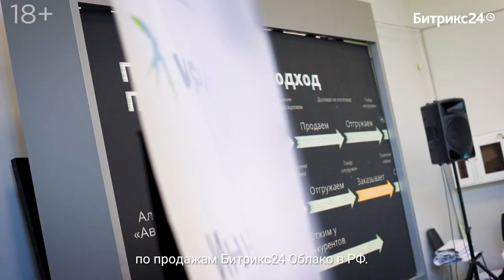Битрикс24 спрашивает: Счастье в деятельности и жизни | Филипп Гузенюк |Сезон 3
🔥 Запускаем третий сезон бизнес-сериала «Битрикс24 спрашивает» с новым экспертом - Филиппом Гузенюком и первым гостем шоу – Санниковым Иваном, основателем компании «Бизнес системы».
В новом сезоне, к проекту присоединился Юрий Николаев, директор по продажам 1С-Битрикс, в качестве ведущего и модератора шоу.

Участники выпуска обсудили важные вопросы на примерах «живых» кейсов:

- Как не допустить эмоционального выгорания?
- Как переключаться между разными ролями?
- Чем отличается разрушающая страсть от здорового увлечения?
- Как выстраивать работу так, чтобы энергия и импульс сохранялись на долгосрочную перспективу?
- Концепция «Три женитьбы»

Бизнес-шоу, в котором руководители компаний-партнеров «1С-Битрикс» встречаются с Филиппом Гузенюком и получают ответы на конкретные вопросы, по проблемам в собственном бизнесе.
Филипп выявляет основные сложности и слабые места в компании, разбирает ошибки и предлагает несколько вариантов решения данной проблемы, дает четкие указания, инструкции и руководство к действию, делится инсайдами, методами и практиками.

* Филипп Гузенюк - партнер Института Коучинга Санкт-Петербурга, работает как коуч и личный тренер с собственниками бизнеса и топ-менеджерами. В роли стратегического консультанта помогает ведущим компаниям разных стран пройти через трансформационные изменения и выйти на новый уровень.